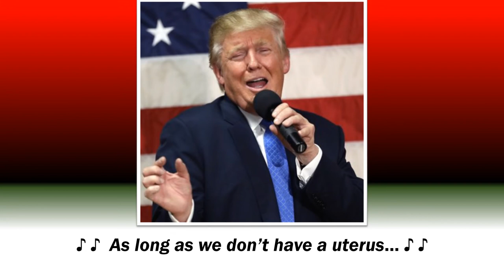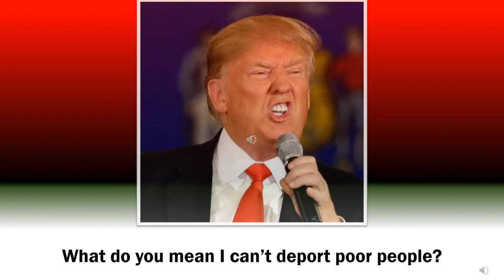The Real Donald Trump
This is what Trump is really thinking... according to me and my 6 year old son.